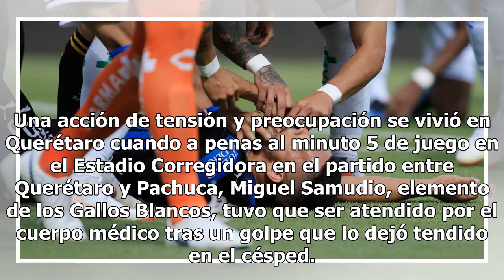Miguel Samudio sufre fuerte golpe y casi se ahoga durante el partido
Una acción de tensión y preocupación se vivió en Querétaro cuando a penas al minuto 5 de juego en el Estadio Corregidora en el partido entre Querétaro y Pachuca, Miguel Samudio, elemento de los Gallos Blancos, tuvo que ser atendido por el cuerpo médico tras un golpe que lo dejó tendido en el césped.